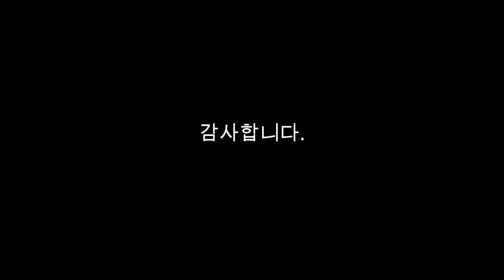개방이 임박한 북-중 국경 통로, 주목해야 할 곳은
북한 고려항공 여객기가 3년 7개월 만에 베이징에 착륙했다.
북한과 중국이 하늘길 개방에 이어 육지길 개방도 임박하다.
북중 국경통로의 위치는 압록강 4개, 두만강 7개, 백두산 1개 등 12개 지역에 분포해 있으며, 백두산만 육상 통로이고 나머지는 하천 통로이다.
하천 통로의 경우 철도교가 3개이고, 도로교가 11개이다.
행정구역으로는 단둥-신의주 통로만 랴오닝성이고, 나머지는 모두 지린성 관할이다.
북중 국경통로의 가장 큰 역할은 교역물품의 통관이다.
따라서 12개의 국경통로 가운데 가장 주목해야 할 곳은 최대의 교역통로인 단둥-신의주와 나선 특구의 관문인 취안허-원정리 통로이다.